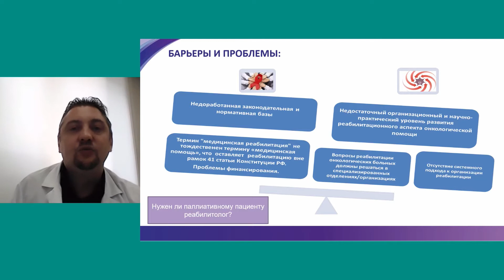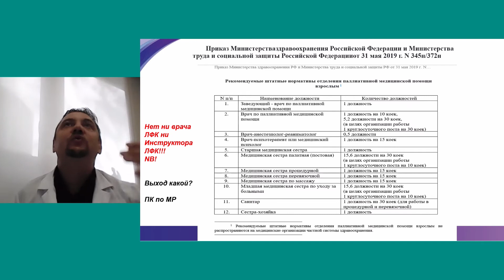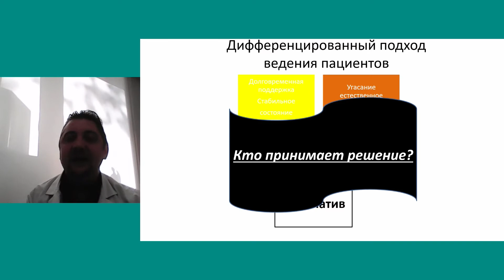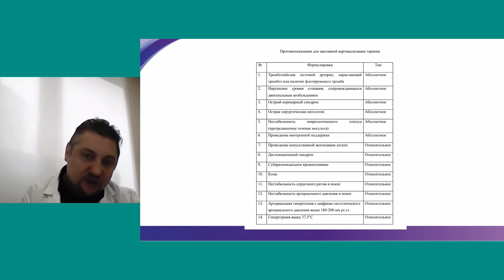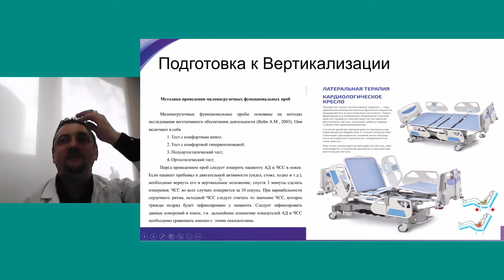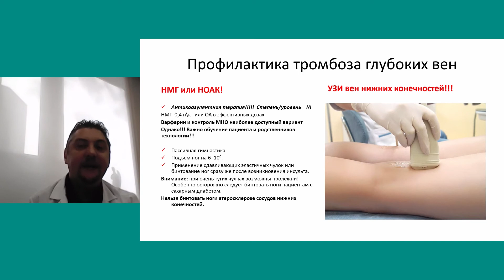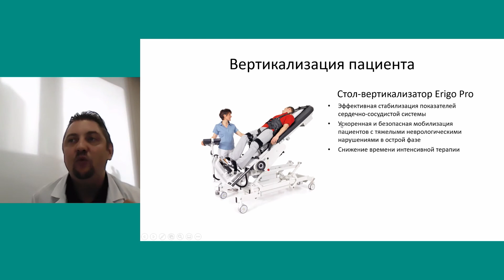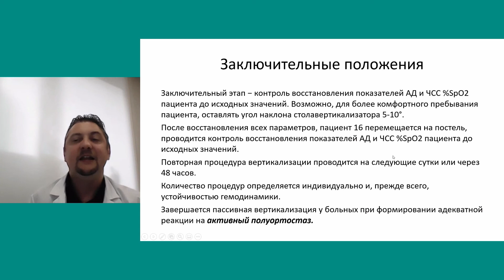Этапная вертикализация пациентов в отделении ПМП. Показания, мониторинг, результаты - Комаров А.Н.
VI Образовательный паллиативный медицинский форум в Центральном федеральном округе, 15-16 сентября 2021 г.
Доклад «Этапная вертикализация пациентов в отделении ПМП. Показания, мониторинг, результаты»
Комаров Александр Николаевич, главный врач Национального центра развития технологий социальной поддержки и медицинской реабилитации «Доверие»,
специалист по медицинской реабилитации, к.м.н. (Москва)
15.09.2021